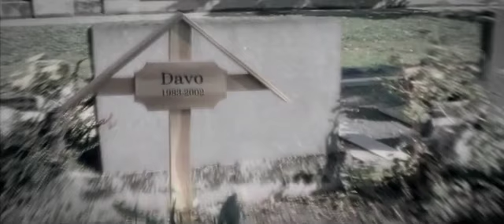Burnout 1/2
ein Film von Sascha und Clemens Lukas Luderer